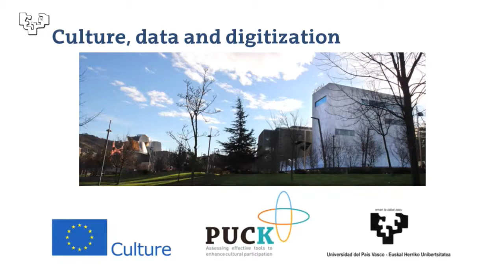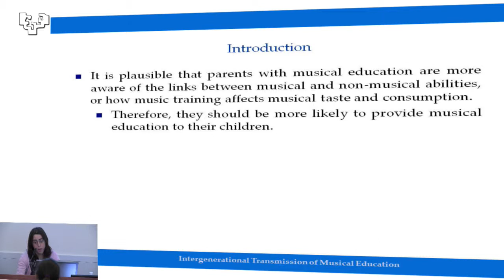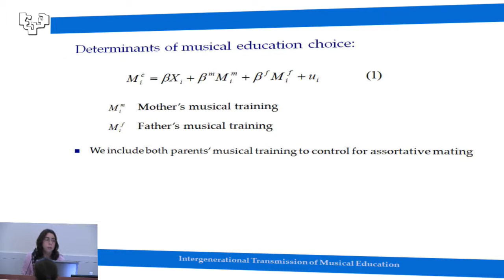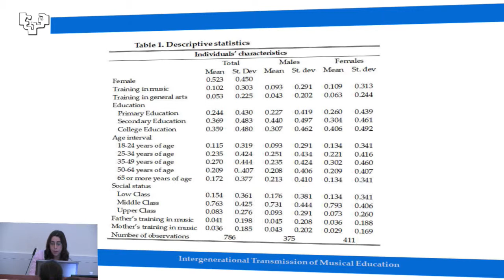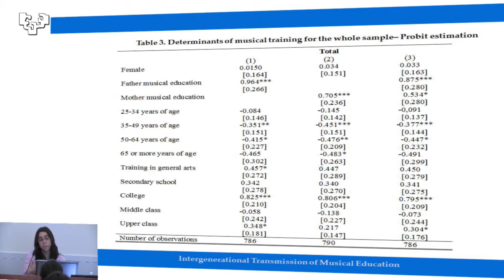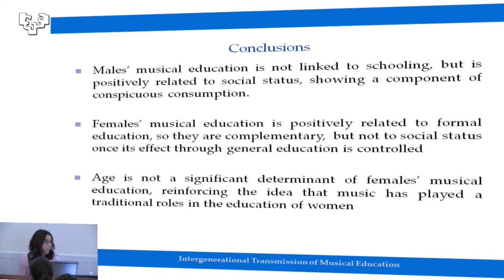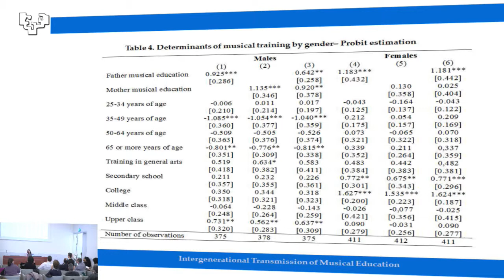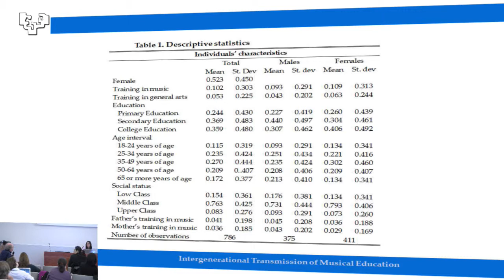Intergenerational transmission of musical education. María-José Pérez-Villadóniga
"CULTURE, DATA AND DIGITIZATION"
PUCK WORKSHOP IN BILBAO (Spain)
University of the Basque Country (UPV/EHU)
13 and 14 January 2014
SESSION: "Education and cultural participation"
Intergenerational transmission of musical education.
Víctor Fernández-Blanco, María-José Pérez-Villadóniga and Juan Prieto-Rodríguez (University of Oviedo)